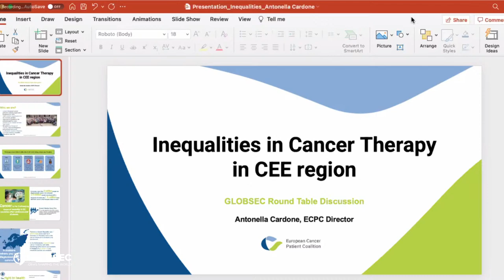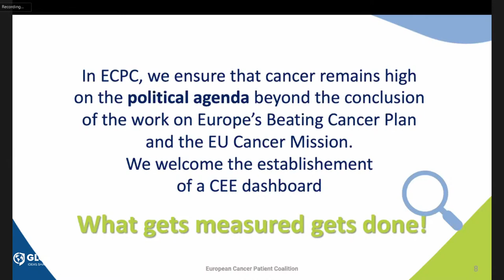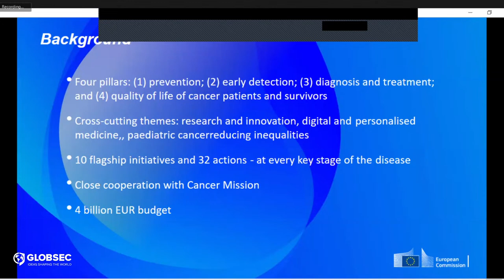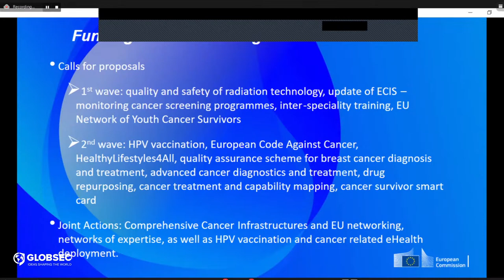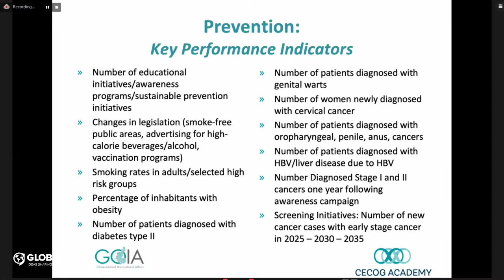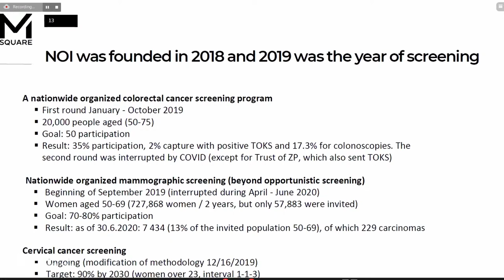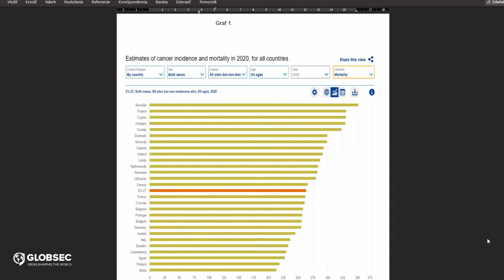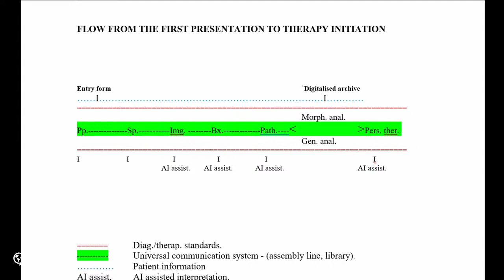Inequalities in Cancer Care in CEE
GLOBSECwebinars: Inequalities in Cancer Care in CEE

14:00-15:30 CEST
Venue: GLOBSEC OFFICE (Approx. 30 participants) & Zoom platform
Please register here in advance to join the webinar on Zoom

Panel discussants:

 - Antonella Cardone (European Cancer Patients Coalition, Brussels – Director)
 - Hana Horka (Europe’s beating cancer plan Taskforce, DG SANTE, Brussels – Policy Officer)
 - Univ. Professor Dr Dr.h.c. Christoph Zielinski (Vienna Cancer Center & Central European Cooperative Oncology Group (CECOG) - President)
 - Martin Smatana (GLOBSEC Health Fellow, Health Data Analyst, Institute of Health Data Policies at MoH of Slovakia-former director)
 - Štefan Korec, M.D. (Clinical Oncologist, Medical Expert with experience from EU & US, Patients organization OnkoAliance Slovakia – Executive Director)

Moderator: John Barter, Senior Vice President of GLOBSEC

Other active discussants from the wider CEE region are expected. EC representatives, EP members, Parliamentary Members, Ministry of Health & National Public Health representatives, Medical Experts, Patients Organizations, Professional Associations, Health Insurance Companies, Private Sector representatives targeted audience.

Topical angles for webinar discussion:

 - Importance of accurate – up to date information on cancer treatment across CEE
 - Variability of screenings – usage of different methods and testings
 - Unequal access to certain cancer treatments in between CEE countries (surgery, radiology, medicines) e.g. only 1/3 (31) out of 95 innovative oncology drugs approved by EMA in the period 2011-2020 are currently available to patients in Slovakia
 - Shortages of medicines & access to innovative treatments, HTA, delays to approvals
 - Fragmented palliative care across the society and countries difference, cancer survivorship and rehabilitation
 - Very poor governance, preparedness in oncology health planning, cancer control within each CEE country

 - Underresourced systems, cost of cancer treatment, under-resourced personal resources